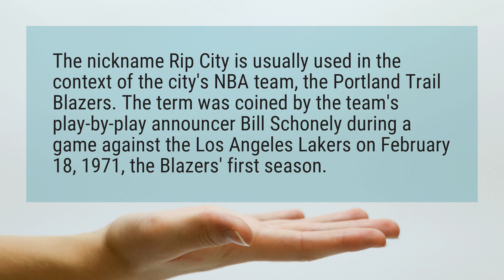Why are the Portland Trail Blazers called Rip City?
The nickname Rip City is usually used in the context of the city’s NBA team, the Portland Trail Blazers. The term was coined by the team’s play-by-play announcer Bill Schonely during a game against the Los Angeles Lakers on February 18, 1971, the Blazers’ first season.